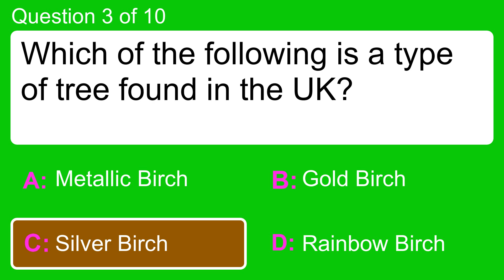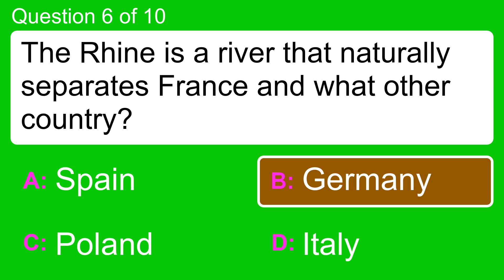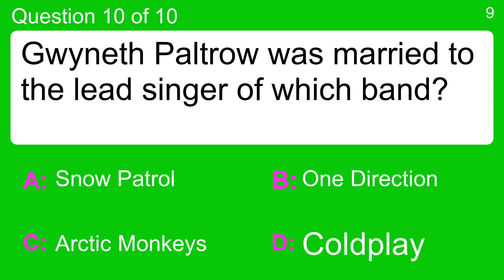General Trivia Quiz with 10 fun questions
Question 1 : Many rodents have cheek pouches. What are they for?
 Answer a: Carrying Food
 Answer b: Digesting Food
 Answer c: Preventing Inedible Material From Entering Stomach
 Answer d: Storing Air When The Swim Under Water

Question 2 : An angle of exactly 90 degrees is known as what?
 Answer a: Average
 Answer b: Exact
 Answer c: Precise
 Answer d: Right

Question 3 : Which of the following is a type of tree found in the UK?
 Answer a: Gold Birch
 Answer b: Metallic Birch
 Answer c: Rainbow Birch
 Answer d: Silver Birch

Question 4 : Steve Martin and Goldie Hawn played an architect and waitress in which 1992 film?
 Answer a: Housesitter
 Answer b: Homesitter
 Answer c: Housesleeper
 Answer d: Housewaiter

Question 5 : What did Elvis do before he became King?
 Answer a: Disc Jockey
 Answer b: Hairdresser
 Answer c: Pilot
 Answer d: Truck Driver

Question 6 : The Rhine is a river that naturally separates France and what other country?
 Answer a: Germany
 Answer b: Italy
 Answer c: Poland
 Answer d: Spain

Question 7 : What is a diffuser attached to?
 Answer a: Bobby Pins
 Answer b: Curling Iron
 Answer c: Hairdryer
 Answer d: Hot Rollers

Question 8 : On which continent is Tajikistan located?
 Answer a: Africa
 Answer b: Asia
 Answer c: North America
 Answer d: South America

Question 9 : What protocol is used to transfer web page text and resources to a client browser?
 Answer a: FTP
 Answer b: HTTP
 Answer c: RPC
 Answer d: SMTP

Question 10 : Gwyneth Paltrow was married to the lead singer of which band?
 Answer a: Arctic Monkeys
 Answer b: Coldplay
 Answer c: One Direction
 Answer d: Snow Patrol